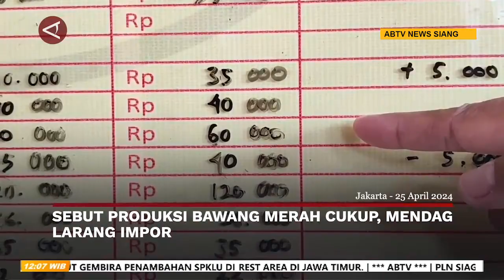Sebut Produksi Bawang Merah Cukup, Mendag Larang Impor